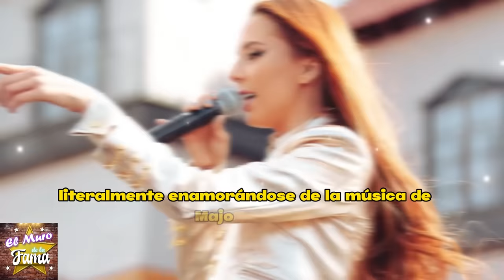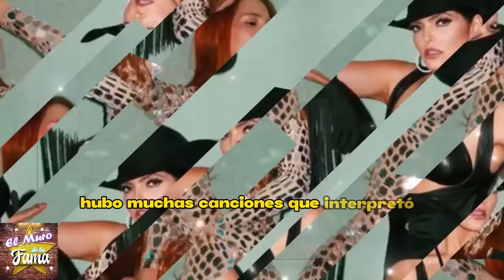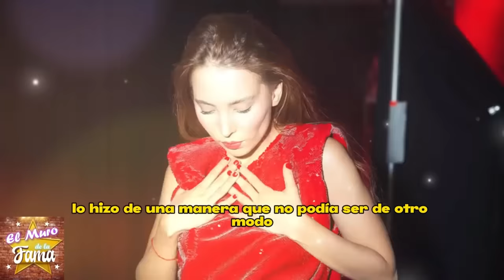🔴🔥Ana Bárbara 𝗥𝗼𝗺𝗽𝗲 𝗲𝗹 𝗦𝗶𝗹𝗲𝗻𝗰𝗶𝗼 y Pepe Aguilar 𝗘𝗻𝗹𝗼𝗾𝘂𝗲𝗰𝗲: La BAT4LL4 por Majo Aguilar🚀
🔴🔥Ana Bárbara 𝗥𝗼𝗺𝗽𝗲 𝗲𝗹 𝗦𝗶𝗹𝗲𝗻𝗰𝗶𝗼y Pepe Aguilar  𝗘𝗻𝗹𝗼𝗾𝘂𝗲𝗰𝗲: La BAT4LL4  por Majo Aguilar🚀

pepe aguilar enloquece por culpa de ana barbara apoyando a majo aguilar

elmurodelafama

¡ BIENVENIDOS ‼️

Entertainment
Television program
noticias de espectaculos
espectaculos noticias
noticias de la farandula
tv mexicana
Televisa espectaculos
chismes
escandalo de los famosos 2023
farandula 2023
chisme de farandula
karol tamiko
programa hoy
suelta la sopa
polemica
Ventaneando